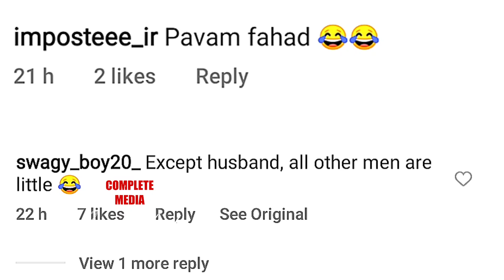പാവം ഫഹദ് ഇതൊക്കെ അറിയുന്നുണ്ടോ ? ആരാധകരോട് പ്രതികരിച്ച് നസ്രിയ | Nani Birthday